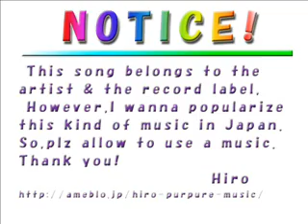In Passing - The Good Life